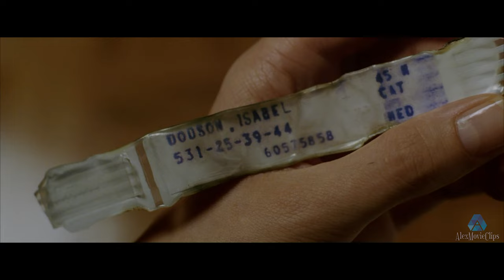How I hate this. John goes to hell to see Isabelle. Constantine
The full version of the film is available

Welcome to FuffFilms - your cinematic paradise! 🎬 Explore a variety of movies from classics to blockbusters. Join a vibrant community of movie lovers for a true cinematic experience. 🍿

As a suicide survivor, demon hunter John Constantine (Keanu Reeves) has literally been to hell and back -- and he knows that when he dies, he's got a one-way ticket to Satan's realm unless he can earn enough goodwill to climb God's stairway to heaven. While helping policewoman Angela Dodson (Rachel Weisz) investigate her identical twin's apparent suicide, Constantine becomes caught up in a supernatural plot involving both demonic and angelic forces. Based on the DC/Vertigo "Hellblazer" comics.
Genre: Fantasy, Horror
Director: Francis Lawrence
Producer: Lauren Shuler Donner, Benjamin Melniker, Michael E. Uslan, Lorenzo di Bonaventura
Writer: Kevin Brodbin, Frank Cappello
Stars: Keanu Reeves, Rachel Weisz, Djimon Hounsou

Non-Profit Channel.

" monetizes this video. Copyright is observed.